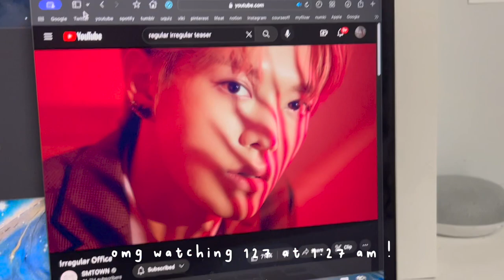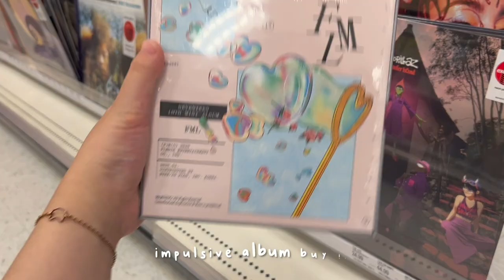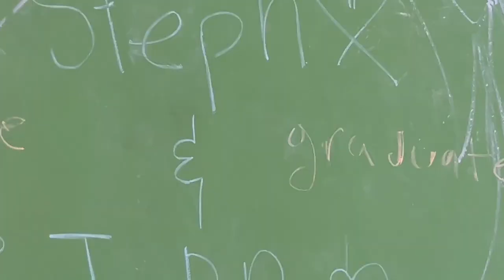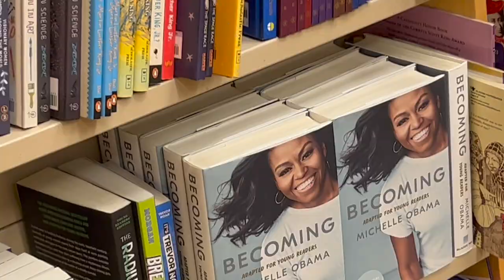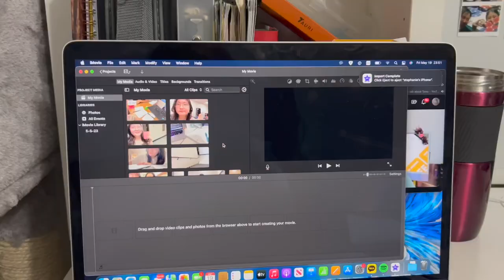end of high school vlog 💐🌟🍨🎉🪩 ! | week with tiff, graduation and more !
꒰..♡ 𝙞𝙣𝙛𝙤 ♡..꒱
hi ! im trying to get the hang of making vlogs... I procrastinated so bad on this vlog. this is the last week of senior year, hanging with Tiffany, senior activities, and graduation. thank you so much for watching!! idk how YouTube works...

꒰..♡ 𝙘𝙧𝙚𝙙𝙞𝙩𝙨 ♡..꒱
description : strawberry_moon
intro : 1D96
outro : 1D96